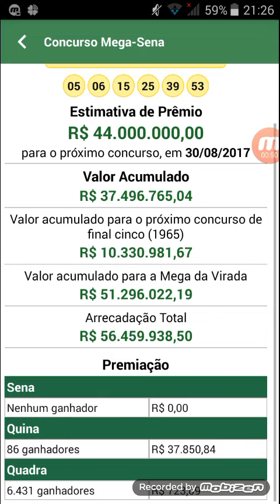Resultado da mega sena concurso 1962